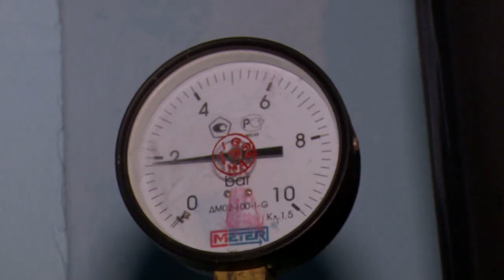В микрорайоне Богородский прошла промывка сетей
«Межрайонный Щёлковский Водоканал» совместно с управляющими компаниями провёл плановую промывку водопроводных сетей в микрорайоне Богородский. Основная цель работ — сделать воду, поступающую в краны потребителей ещё чище. За процессом наблюдал Андрей Цеханович.